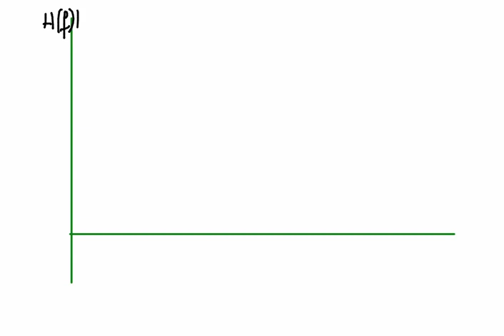Elettronica 2013 - Lezione 28 - Comportamento in frequenza degli amplificatori